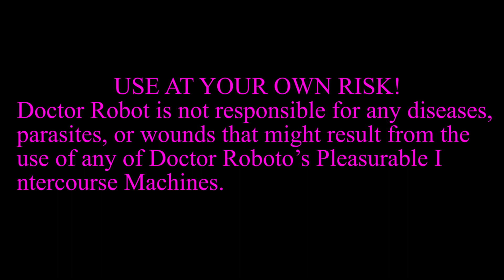Pimp 1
Doctor Roboto's Pleasurable Intercourse Machines promo # 1